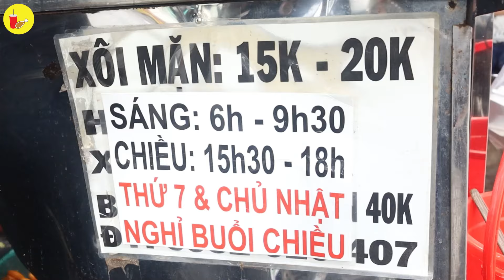Chỉ 15k cho 1 gói XÔI MẶN LÁ CHUỐI người Hoa, 3 thế hệ đi nước ngoài vẫn quay lại | Địa điểm ăn uống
Địa chỉ : XÔI MẶN CHỢ HÒA BÌNH
📍 38 Nhiêu Tâm, Quận 5
⏰ 6h - 9h, 15h30 - 18h